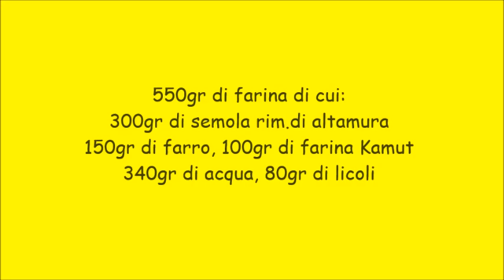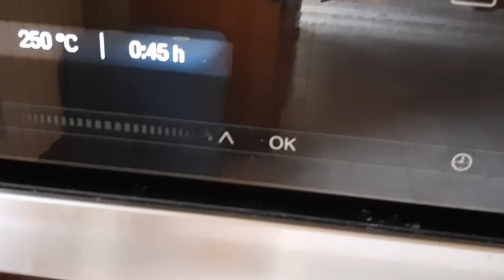Filone con farine miste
550gr di farina di cui:
300gr di semola rim.di altamura
150gr di farro, 100gr di farina Kamut
340gr di acqua, 80gr di licoli
7gr di sale